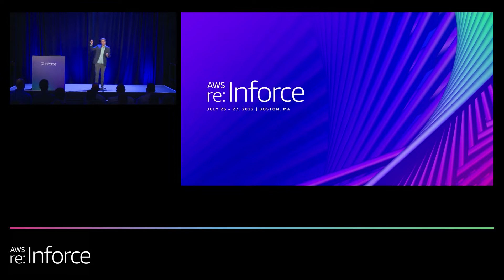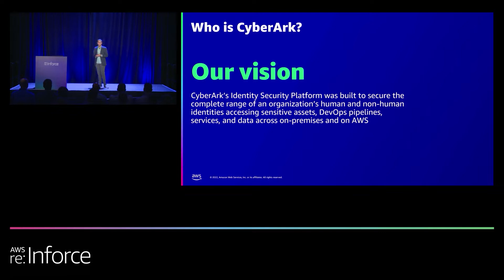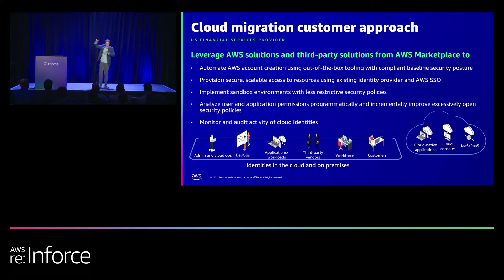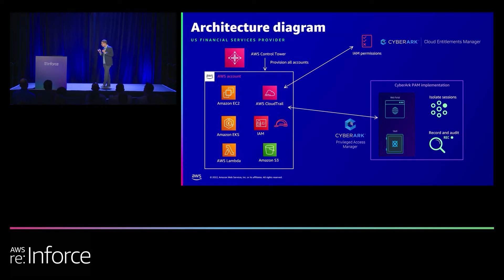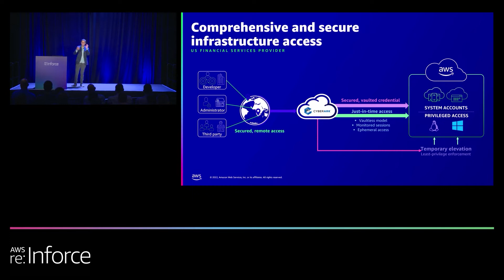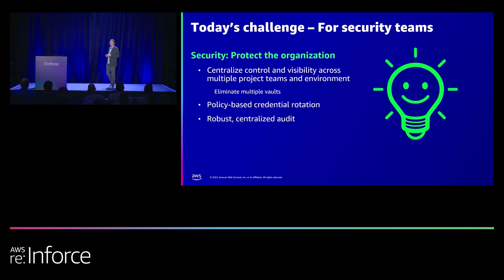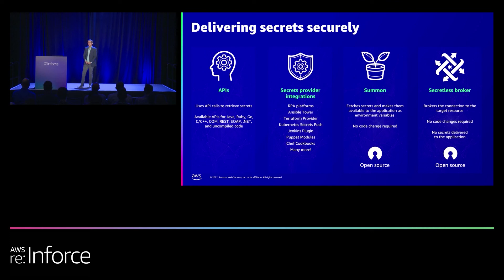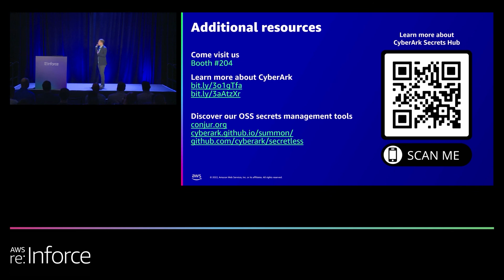AWS re:Inforce 2022 - AWS migrations with identity security: Financial services case study(CyberArk)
This session highlights real-world lessons from an AWS financial services customer that began their migration in the spring of 2021. This organization took a “better together” approach to build identity security into the fabric of its cloud migration, migrating the majority of its infrastructure and “homegrown” applications to AWS in just one year. In this session, CyberArk experts discuss lessons learned, including using AWS security services for rapid, secure digital transformations and implementing least privilege across the entire IAM estate. Also hear how this customer worked with CyberArk and AWS on the design of a new, native solution for consuming and managing application secrets.